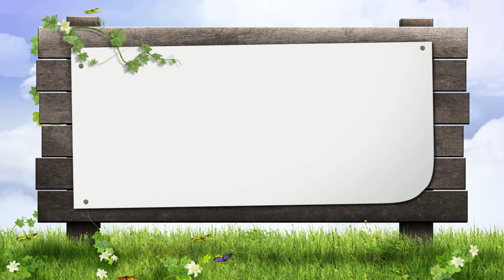Garden Sign VJ VFX Motion Background || VJ Loops || Vj Loop 2021_Free USE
Most Viewed Motion backgrounds channel
Moving Backgrounds, Backdrops, Animated Live Wallpapers!
HD & UHD Videos ,VJ Loops, VFX Animations!

4K Abstract Tunnel VJ Motion Background || Neon Light Tunnel Free VJ Loops || Free Video Background

Background Visuals
VJ Loops, Abstract Tunnel, # Free Motion Background, # Motiongraphics
4K Abstract Neon Lights Tunnel Background - VJ Loops 2020 - 4k art motion background video
Visuals
Reel
Video Reel
Digital
Demo reel
DJ
VJ
VJ video
VJ Material
Vj graphics
Vj motion graphics
Visual Art
Video Editing
Video Mixtape
Full HD
Music Video
Video Background
Motion design
Animation
Adobe After effects
music visuals
trippy visuals
trippy graphics
visualized
visualization
Background visualization
Motion Art
Dj background
motion animation
video effects
house music
techno music
drum and bass
dubstep
deep house
Raigo Randes
new hd vj loops,
new year vj loops,
vj loops 128 bpm,
vj loop 4k 2019,
vj loop 4k 2020,
hip hop vj loops 2019,
vj loops 3d mapping,
3d vj loops free,
vj loop 4k dj,
vj loop 4k free,
vj loop 4k new,
cinema 4d vj loops,
4k vj loops,
4k vj loops free,
vj loops 80s,
8k vj loops,
80's vj loops,
vj loops 90s
Vj Loop 2021